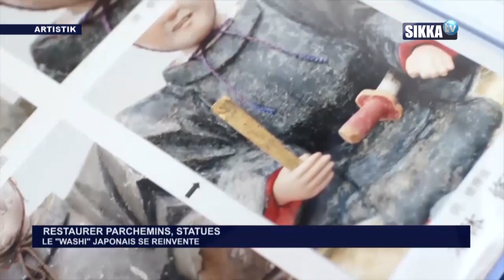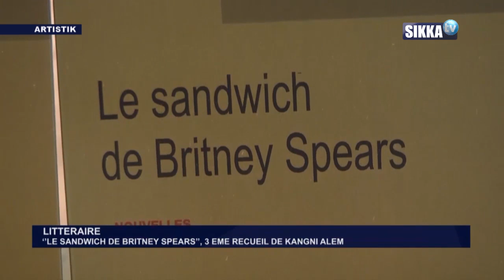ARTISTIK 26 JUIN KANGNI ALEM